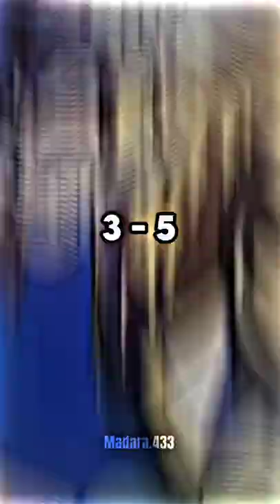Whitebeard vs Blackbeard